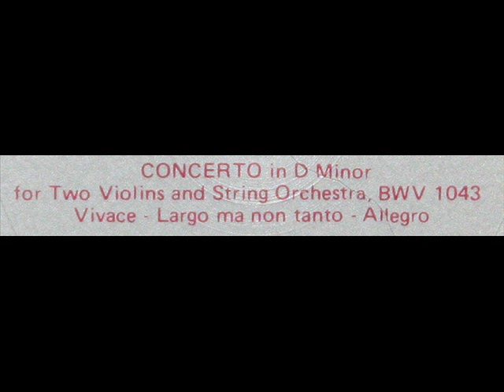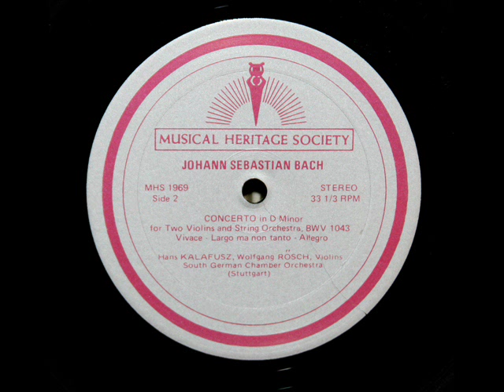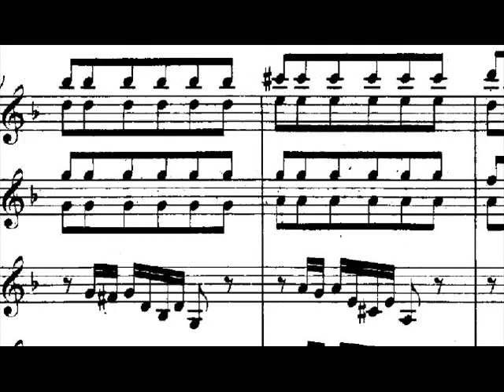Bach / Hans Kalafusz / Wolfgang Rösch, 1974: Violin Concerto in D minor, BWV 1043 - Allegro (3/3)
In this 1974 recording, Hans Kalafusz and Wolfgang Rösch perform the third movement (Allegro) of Bach's D minor concerto for two violins and string, BWV 1043.  Kalafusz and Rösch are joined by the South German Chamber Symphony of Stuttgart (also known as the Stuttgarter Kammerorchester or the Stuttgart Chamber Orchestra, founded in 1945 by Karl Münchinger).  I created this video from the double album, "Johann Sebastian Bach: The Four Violin Concerti," issued in 1974 by the Musical Heritage Society, serial number MHS 1969/70.   You can review the Library of Congress electronic catalog entry for this recording

If you enjoy Bach I recommend the following:

Bach / Bronislav Gimpel, 1964: Sonata No. 3 in C major for Violin, BWV 1005 - Allegro assai

В этой записи 1974, Ханс Kalafusz выполняет третьей части (Allegro Ассаи) Е Баха основных скрипичный концерт, BWV 1042. Kalafusz присоединяется Южной Германии Камерная симфония из Штутгарта (также известный как Stuttgarter Kammerorchester или Штутгарт камерный оркестр, основанный в 1945 году Карл Münchinger). Я создал это видео с двойной альбом, "Иоганн Себастьян Бах: четыре скрипки концертов", выпущенных в 1974 году Музыкальное наследие общества, серийный номер MHS 1969/70.

У овој 1974 снимања Ханс Калафусз обавља трећи став (Аллегро ассаи) Е Баха главни Концерт за виолину, БВВ 1042. Калафусз се придружили југу Немачке коморе Симфонија Штутгарт (такође познат као Нурнберг Каммерорцхестер или Штутгарту камерни оркестар, основан 1945 од стране Карла Мунцхингер). Сам направио овај видео снимак из дупли албум ", Јохан Себастијан Бах: Четири виолина Цонцертс" која је издата у 1974 од стране музичког наслеђа друштво, серијски број МХС 1969/70.

In dieser Aufnahme 1974 führt Hans Kalafusz den dritten Satz (Allegro assai) von Bachs E-Dur Violinkonzert BWV 1042. Kalafusz wird von der Süddeutschen Kammersinfonie von Stuttgart verbunden (auch als das Stuttgarter Kammerorchester oder dem Stuttgarter Kammerorchester, 1945 von Karl Münchinger gegründet bekannt). Ich habe dieses Video aus dem Doppel-Album, "Johann Sebastian Bach: Die vier Violinkonzerte", herausgegeben 1974 von der Musical Heritage Society, Seriennummer MHS 1969/70.

Dans cet enregistrement, 1974, Hans Kalafusz effectue le troisième mouvement (Allegro assai) du concerto pour violon de Bach E majeur, BWV 1042. Kalafusz est rejoint par l'Orchestre symphonique de l'Allemagne du Sud Chambre de Stuttgart (également connu sous le nom ou le Stuttgarter Kammerorchester Stuttgart Chamber Orchestra, fondé en 1945 par Karl Münchinger). J'ai créé cette vidéo à partir du double album, "Johann Sebastian Bach: Concertos pour violon des Quatre», publié en 1974 par la Musical Heritage Society, le numéro de série MHS 1969/70.